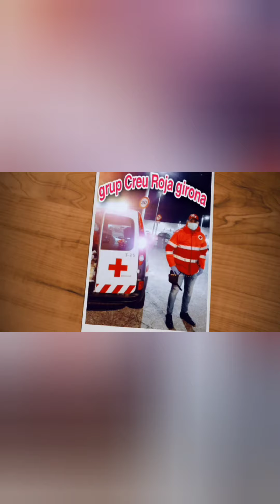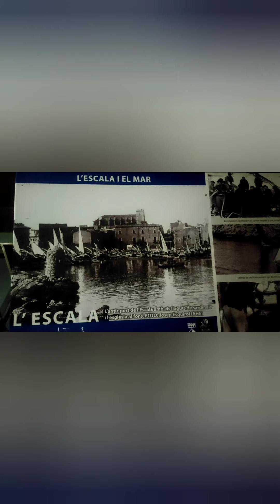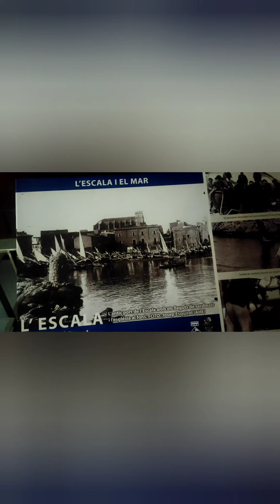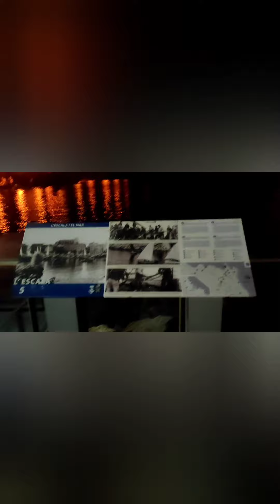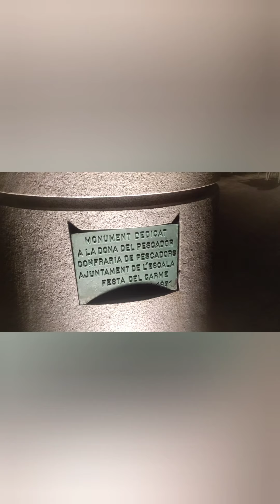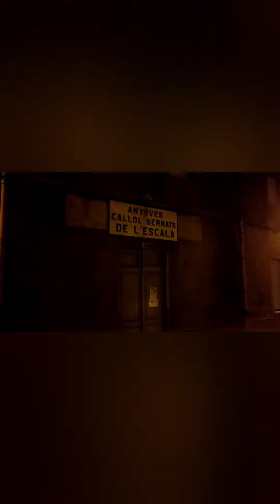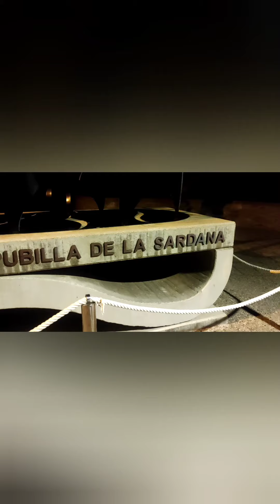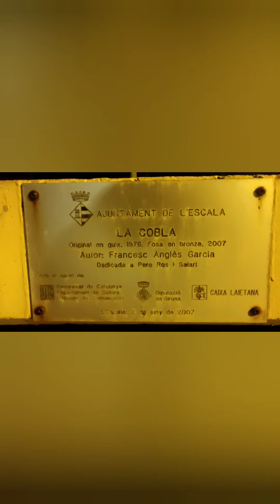l'Escala Cataluña España 🇪🇸🏄🏖️🦈🐟🐋